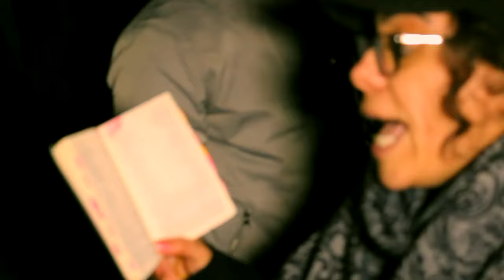Lamin show me the money! Lamin the troll makes an offer he can't keep - Bob v Lamin debate/(shouty)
Lamin offers to pay Bob for a discussion! facepalm* Bob begins journey of regret forever after!

Shot & Edited: Soco Films
Post: Soco Studio